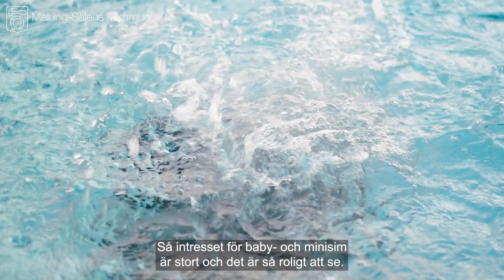Nu öppnar simhallen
🔹 Simhallspersonalen är redo för smygöppningen 1 oktober
🔹 Invigningskalas med tårta är 7 oktober kl. 15.00
👉 Läs mer: malung-salen.se/simhallen